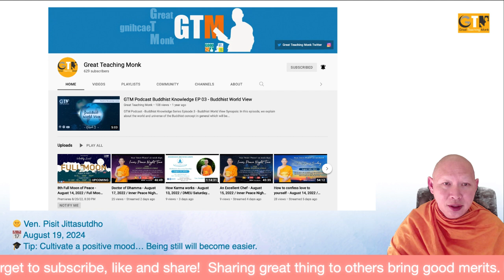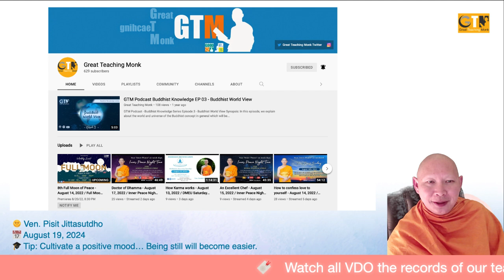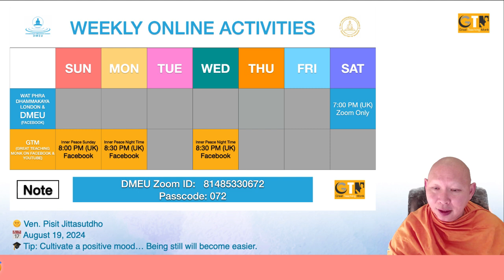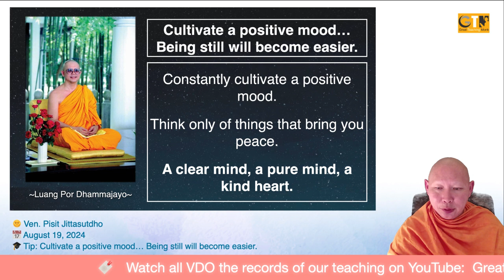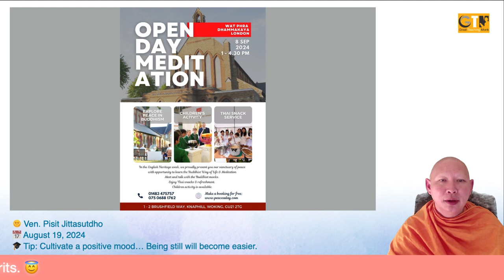Cultivate a positive mood... - Aug 19, 2024 / Inner Peace Night Time Live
Inner Peace Night Time FB Live Meditation
@8:30 PM (UK) / 9:30 PM (EU) / 2:30 PM (Chicago)
Tip: Cultivate a positive mood… Being still will become easier.

Maintain your regular meditation practice with us in our broadcasting guided meditation! To keep up your consistency in practice!

Now available on ‘Insight Timer’ App @Lp Pisit GTM